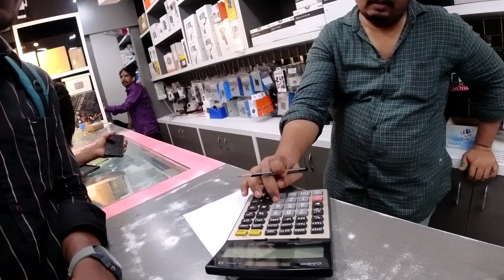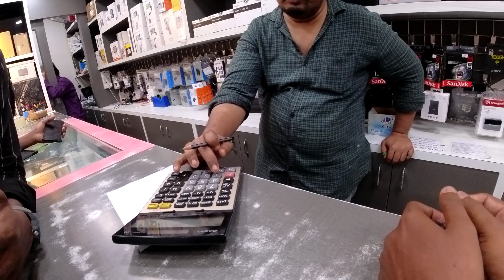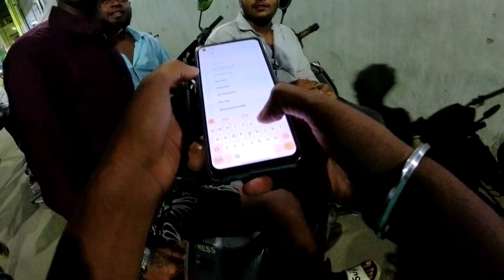🌃Night vlog🤩 | splendor rider🏍 | motovlog | Tamil | SIVA 235